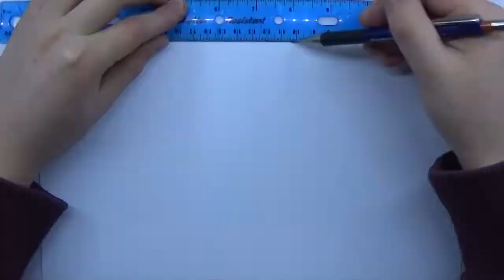Time Lapse Drawing - Happy 'Feaster'! - Zero III from 'Virtues Last Reward'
I know what you're thinking. Cute bunny right? Well this cute bunny plays a part in helping to kidnap you as well as 8 other people, trapping you in a fortress, where you're forced to play games and solve puzzles that decide the outcome of whether you live or die...not so cute now huh?

...that's not what you were thinking?...you were thinking what a god awful pun "Feaster" is?...

Well you've got me there! ^^"

Zero III from the Zero Escape franchise (999: Nine Hours, Nine Persons, Nine Doors & Virtues Last Reward) has a fondness of really terrible puns that include "Have a nice trick!" or "Have a nice trap!" instead of the better known phrase, "Have a nice trip!"...

...Happy "Feaster"'s not looking too shabby now huh? I personally feel that I really captured the essence of a terrible, terrible pun!

Where this game lacks in it's "Punny" humour, it more than makes up in bitchtastic music! This is a combination of the main themes from both games from the Zero Escape Series.

Song: 9 Hours, 9 Persons, 9 Doors & Virtues Last Reward Intro Song(s)
Composed by: Shinji Hosoe